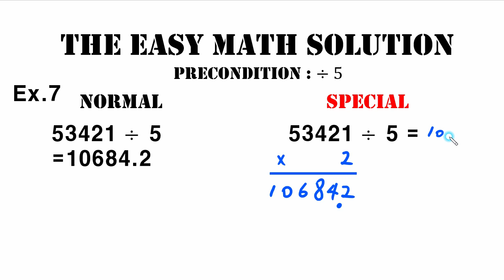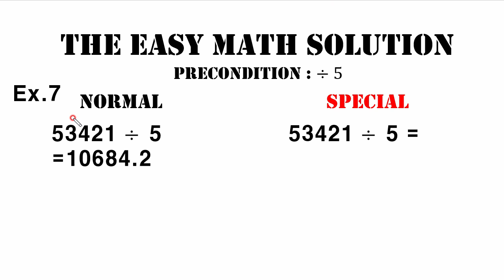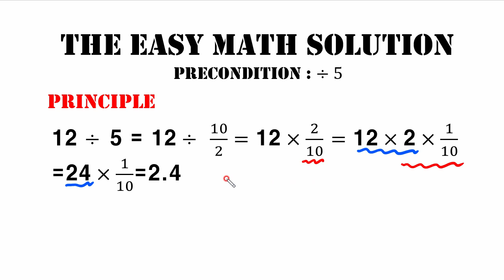Vedic Mathematics [ 인도베다수학 | 나눗셈 ep.7 ]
놀라운 계산법 [ 인도베다수학 | 나눗셈 ep.7 ]강의입니다.